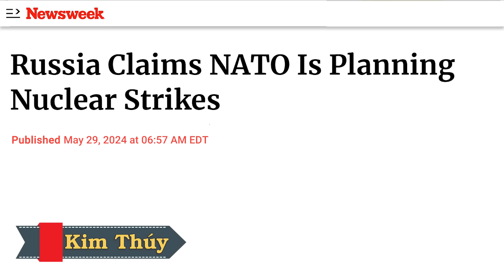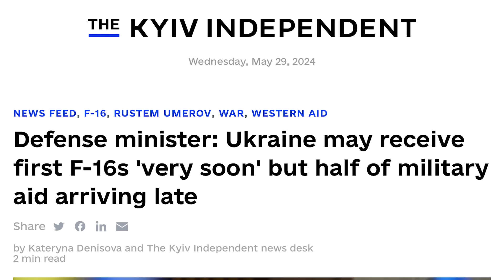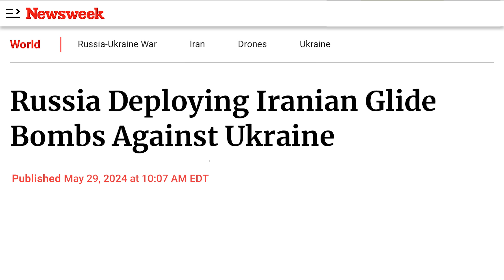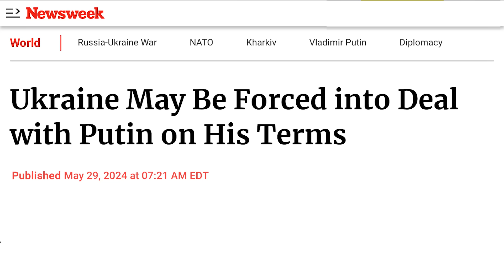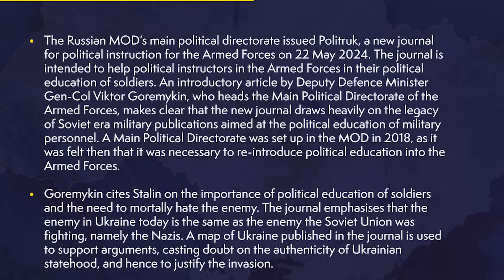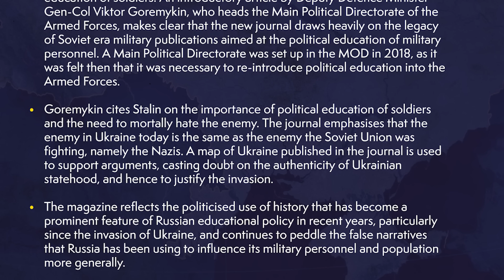Khôi hài: Tướng tình báo FSB Nga tung tin NATO sắp ra đòn hạt nhân phủ đầu. EU phẫn nộ với Hungary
00:00:00 Đài Hiệu
00:00:20 Giới thiệu chương trình
00:00:37 Tướng tình báo FSB Nga tung tin NATO sắp ra đòn hạt nhân phủ đầu. Quân Nga sợ hết vía.
00:04:21 Liên Hiệp Âu Châu phẫn nộ khi Hung Gia Lợi đe dọa các quỹ mới của Ukraine
00:07:21 Bộ trưởng Quốc phòng cho biết, Ukraine có thể nhận được F-16 đầu tiên 'rất sớm' nhưng một nửa viện trợ quân sự đến muộn
00:10:00 Nga triển khai bom lượn của Iran chống lại Ukraine
00:13:08 Một cựu sĩ quan Đức đã bị kết án ba năm rưỡi tù hôm thứ Hai vì tội làm gián điệp cho Nga
00:14:18 Bom chưa nổ được tìm thấy tại hiện trường vụ tấn công siêu thị Kharkiv
00:15:50 Tờ BILD cho biết NATO cân nhắc bảo vệ bầu trời phía Tây Ukraine
00:18:49 Nga đạt cột mốc tổn thất lớn về pháo binh
00:23:04 Bản tin tình báo của Cục Tình Báo Bộ Quốc Phòng Vương Quốc Anh ngày 27 Tháng Năm
00:25:21 Bản đồ chiến tranh Ukraine tiết lộ bước tiến của Kyiv ở Kharkiv
00:29:27 Cuộc tấn công của Nga vào khu dân cư ở thị trấn tỉnh Donetsk khiến 2 người thiệt mạng, 3 người bị thương
00:31:01 Kết thúc
00:31:31 Closing Credits